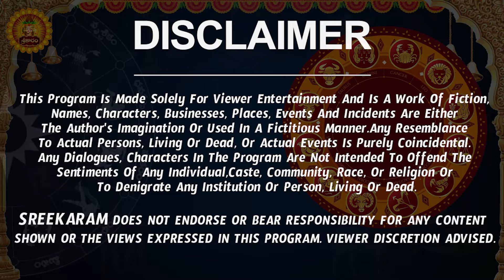Makara Rasi Phalalu 2024 Telugu | Makara Rasi Phalalu March 2024 | Capricorn Horoscope | Sreekaram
Watch Makara Rashi Weekly Horoscope | Makara Rasi March 2024 Telugu | Makara Rasi March Month 2024 | March Month Makara Rasi 2024

Here is Makara Rashi March 2024 Telugu | March 2024 Makara Rashi Phalalu

 makara rasi march 2024 telugu, makara rashi 2024 telugu, makara rasi 2024 telugu, capricorn horoscope,  makara rashi phalalu march 2024, makara rashi march 2024 telugu